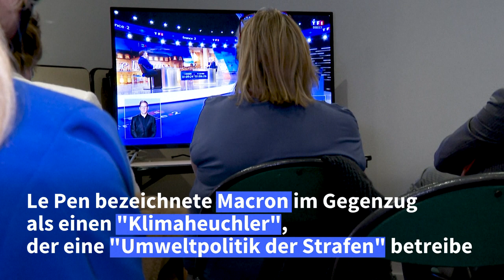TV-Duell: Macron und Le Pen greifen sich kurz vor Stichwahl heftig an | AFP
Wenige Tage vor der Stichwahl in Frankreich haben sich Präsident Emmanuel Macron und seine rechtspopulistische Herausforderin Marine Le Pen im Ringen um die letzten unentschlossenen Wähler gegenseitig heftig angegriffen. In this department, Marine Le Pen achieved by far her best score in Ile-de-France with 23.6% of the vote, in a tight race with Jean-Luc Mélenchon (25.9%) and Emmanuel Macron (25%).